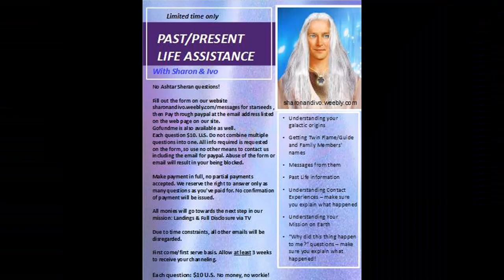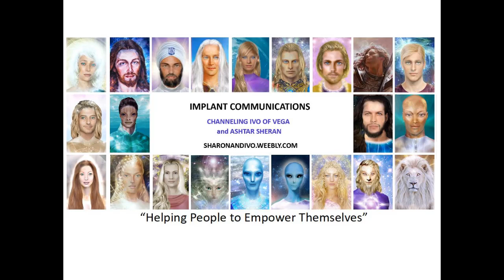IVO OF VEGA WHO ARE THE RELAYERS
Are You an Abductee?

Thank you! Your generosity is very appreciated!

Amazon.com: search on "Sharon Stewart - Ashtar Sheran"

great deals on books - search on:  sharonandivo.weebly.com / Book Deals

Earth Awakening - get your free copy now! search on Smashwords - Earth Awakening